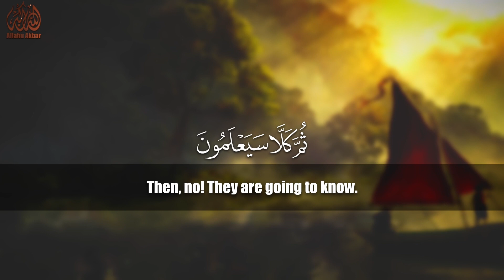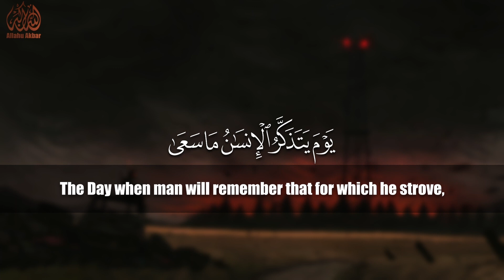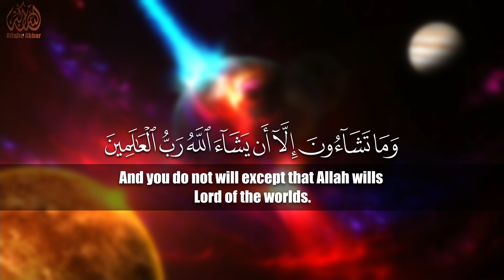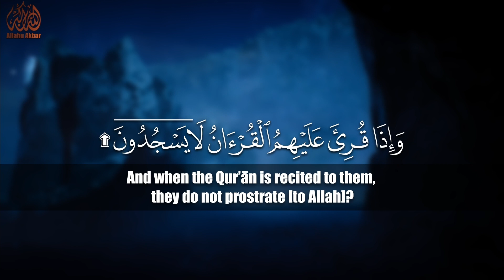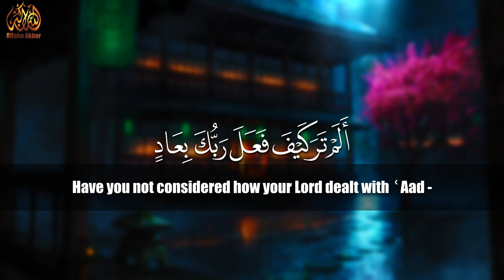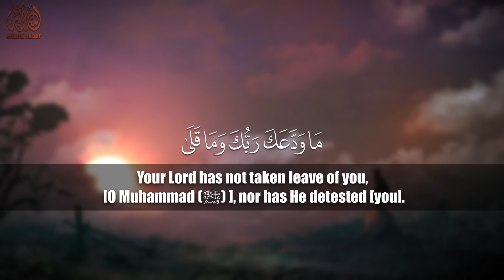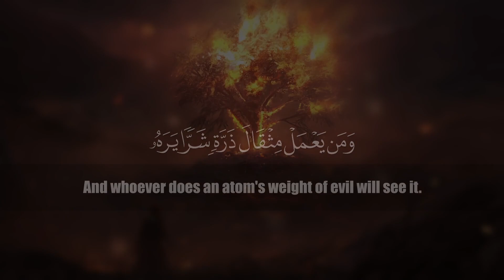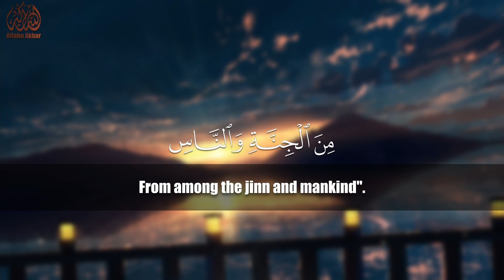Quran Juz 30 Complete in many different awesome reciters voices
Timestamps:
0:00 Surah An-Naba [78] Abdul Rahman Mossad
5:16 Surah An-Nazi'at [79] Raad Mohammad Al Kurdi
11:08 Surah 'Abasa [80] Rzgar Kurdy
15:10 Surah At-Takwir [81] Ahmed Khedr
17:57 Surah Al-Infitar [82] Salman al Utaybi & Ahmed Khedr
20:08 Surah Al-Mutaffifin [83] Mishary bin Rashid Alafasy
25:15 Surah Al-Inshiqaq [84] Salman al utaybi | Sujud-Al-Tilawah (Prostration of Recitation) at Ayat 21
27:25 Surah Al-Buruj [85] Islam Sobhi
29:52 Surah At-Tariq [86] Ahmed Khedr
31:22 Surah Al-A'la [87] Abdul Rahman Mossad
33:12 Surah Al-Ghashiyah [88] Islam Sobhi
35:24 Surah Al-Fajr [89] Sherif Mostafa & Rzgar Kurdy
38:55 Surah Al-Balad [90] Sheikh Abdallah Humeid
40:48 Surah Ash-Shams [91] Wadi' Al Yamani
42:04 Surah Al-Layl [92] Omar Hisham Al Arabi
44:29 Surah Ad-Duhaa [93] Abdullah Altun
46:02 Surah Ash-Sharh [94] Raad Mohammad Al Kurdi
46:47 Surah At-Tin [95] Mishary bin Rashid Alafasy
47:44 Surah Al-'Alaq [96] Mishary bin Rashid Alafasy | Sujud-Al-Tilawah (Prostration of Recitation) at Ayat 19 (last Ayat)
49:11 Surah Al-Qadr [97] Rzgar Kurdy
49:59 Surah Al-Bayyinah [98] Salman al utaybi
51:32 Surah Az-Zalzalah [99] Idris Abkar
52:47 Surah Al-'Adiyat [100] Abdul Rahman Mossad
54:14 Surah Al-Qari'ah [101] Salim Bahanan
55:08 Surah At-Takathur [102] Wadi' Al Yamani
55:47 Surah Al-'Asr [103]
56:09 Surah Al-Humazah [104] Salman al utaybi
56:46 Surah Al-Fil [105] Sheikh Abdallah Humeid
57:14 Surah Quraysh [106] Raad Mohammad Al Kurdi
58:03 Surah Al-Ma'un [107] Abdul Rahman Mossad
58:47 Surah Al-Kawthar [108] Abdul Rahman Mossad
59:07 Surah Al-Kafirun [109] Sheikh Abdallah Humeid
59:48 Surah An-Nasr [110] Raad Mohammad Al Kurdi
1:00:23 Surah Al-Masad [111] Sheikh Abdallah Humeid
1:00:50 Surah Al-Ikhlas [112] Idris Abkar
1:01:05 Surah Al-Falaq [113] Fahad Aziz Niazi
1:01:36 Surah An-Nas [114] Raad Mohammad Al Kurdi